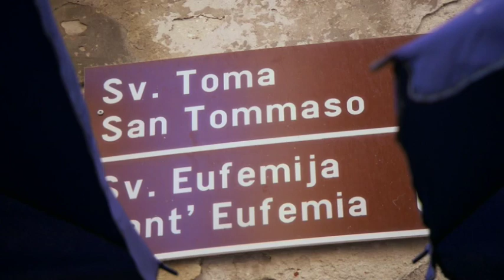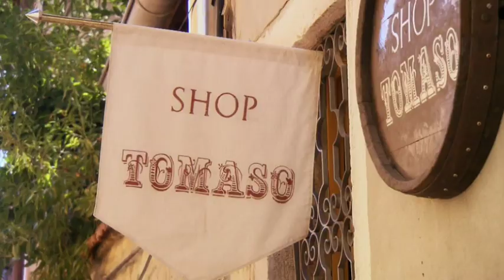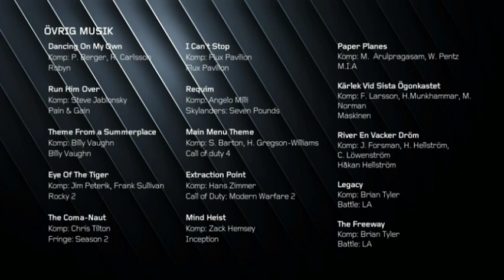Mästarnas Mästare 2014, avsnitt 8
Grupp 2